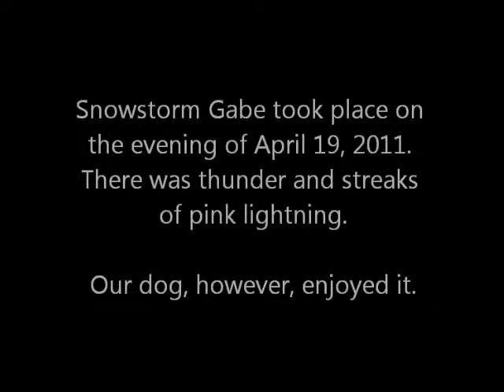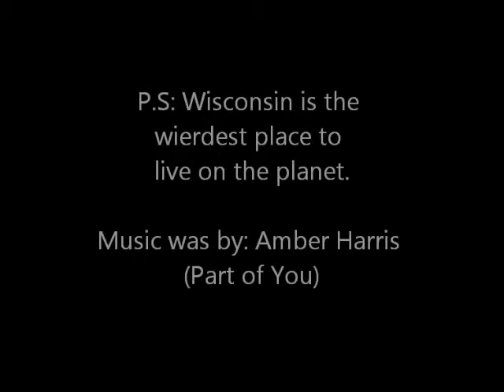Snowstorm Gabe-Appleton, WI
Snowstorm Gabe in Appleton, Wi, which hit on April 19th, IN SPRING! Enjoy!